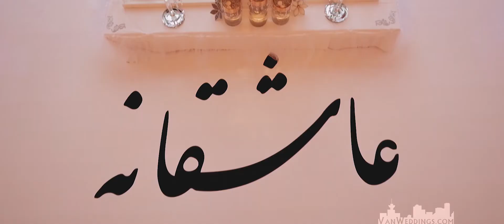Winter Persian Wedding Vancouver Highlight - Swan E Set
Yeh a winter Persian wedding in Vancouver! We all love a sunny summer day, but a rainy winter day in Vancouver is authentic, and has a look all its own. Of course we were also ecstatic when Sayeh and Omid told us their wedding would be at Swan E Set, and that they wanted to have a drone aerial shoot. The sprawling grounds here are tailor made for the drone, and the more we look at the clubhouse chateau from the sky, the more reminded we are of a fairytale.

So under the rain and rolling clouds, Sayeh and Omid said their vows in front of a beautiful sofreh table, the guests danced like only a Persian crowd can, and we were even treated to a special contortionist performance that lit up the night. Come and join us for a little excursion of the mind, even if it may still be dark and rainy outside.

Vancouver wedding venues: Swan-E-Set Bay Golf & Country Club (ceremony, reception)

VanWeddings Cinematography and Photography is an award-winning wedding photo / video studio providing the best wedding cinematographer / cinematography and wedding photographer services in Vancouver, BC, Canada and internationally.